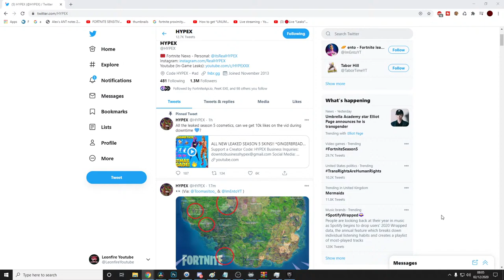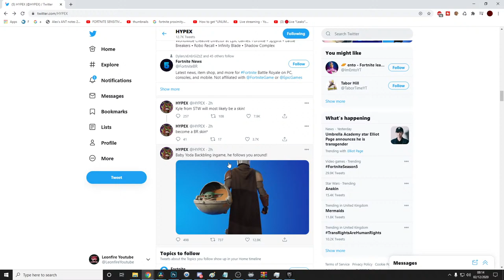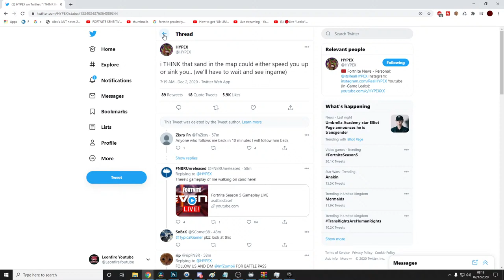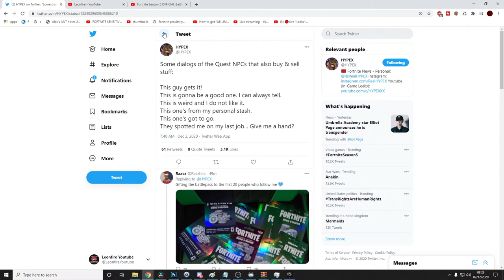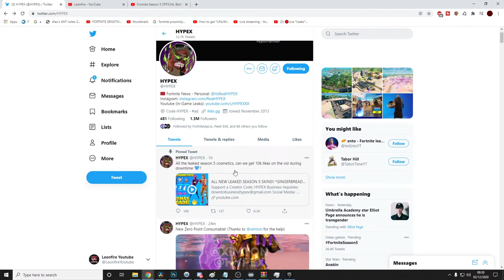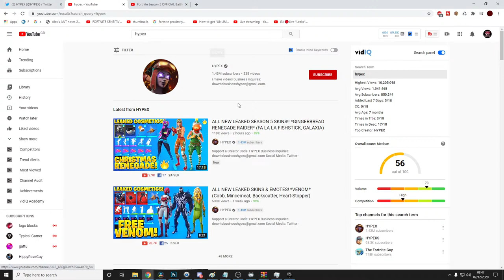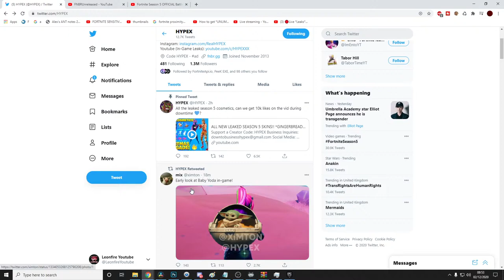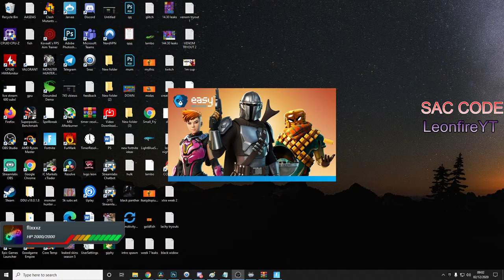🔴LIVE FORTNITE SEASON 5 GAMEPLAY | Season 5 Patch Notes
🔴LIVE FORTNITE SEASON 5 GAMEPLAY | Season 5 Patch Notes 🔴 (New Fortnite Season)

viking village, flush factory, greasy grove, lucky landing, tilted towers, tomato temple/tomato town are back! tac is back, some pump rarities might be vaulted,
New eliminations text:

- X knocked out Y with the Night Hawk (Z meters)
- X knocked out Y with the Shadow Tracker (Z meters)

New ingame quests:

Collect Bars
Collect Beskar
Collect Evidence
Collect Stone
Collect a Gas Can

There will be Couches, ATMs, Cash Registers & Dryers, you sell? them to some machines? for the Wad currency that lets you buy weapons from those new NPCs.. the machines do 200 damage if they explode

- Balloons could return with a max stack of 10
- Mandalorian Rifle Damage: 45
- And i think The Zero Point heals 3 HP & 0.3 Shield per tick

Upcoming/Available Floppers:

- Rift Flopper  max stack 2
- Snowy Flopper (Snowman?)  heals 15 & max stack 3
- Zero Point Flopper  heals 15 & max stack 5

Vaulted:
- Fire Trap
- Scoped AR
- Some/All Pumps Rarities (COULD be inaccurate)
Unvaulted:
- Tacs
- Charge (COULD be inaccurate)
- Double Barrel (1.53% spawn chance)
- P90
- SMG

NEW POI! NEW SKINS! baby yoda!

fortnitelivestreamconsole fortnitefamilyfriendly Fortnite small YouTuber, Fortnite road to 1k, Fortnite road to 5k, Fortnite road to 4k subs, Fortnite road to 7k subs, Fortnite road to 10k subs, fortnite patch notes, fortnite season 5,

-🟥 Epic: Leonfire Youtube
-🟥Ranks (based on watch time) Type !points in chat to find out yours!

[Uncommon]  10 hrs
[Rare]               50 hrs
[Epic]             100 hrs
[Legendary]  150 hrs

- 🟥Rules (Read Before Chatting) 🟥

- Don't spread any negativity at all
- No talk about politics
- Spread love when you can and keep the vibes good, everybody has their bad moments
- Respect mods in my chat, if you disrespect them or are mean you WILL be timed out. You get 1 warning, if you mess up twice you're going to get timed out, 3 times and you're banned in my chat.
- NO Talk About Religion (Because it is a very controversial topic to discuss for most people)

-🟥Tags🟥